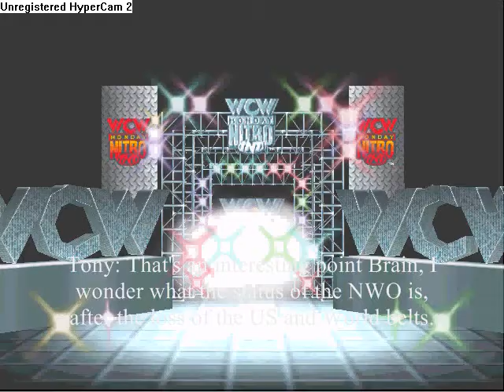Nitro, December 29th, 1997 Part 1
This is the first part of the first Nitro of my "give me the book" concept.  This is timed the day after Starrcade 1997.  If you have any booking ideas or things you'd like to see, let me know.  I claim no ownership of the content to include; theme songs, names and likenesses, I am making 0 profit or revenue from their usage.  Just something for my fellow late-90s WCW fans.